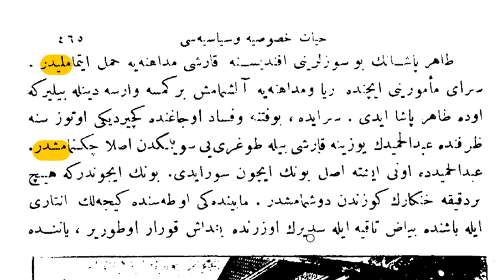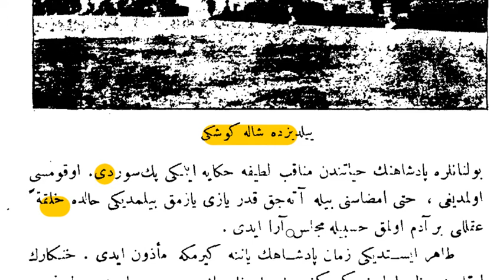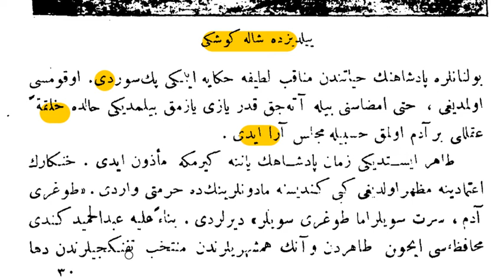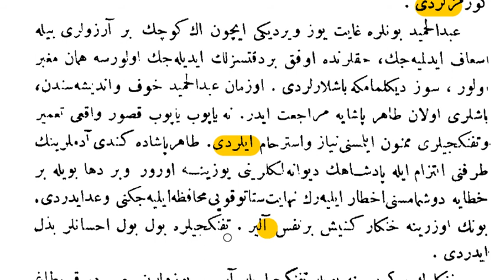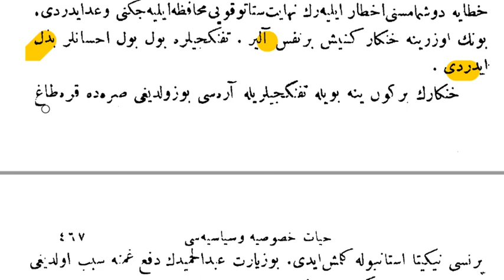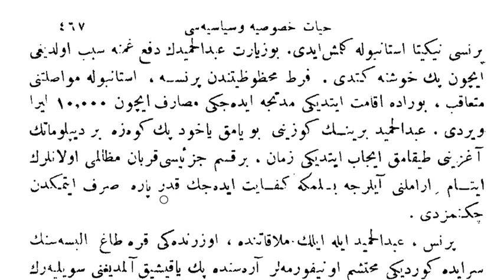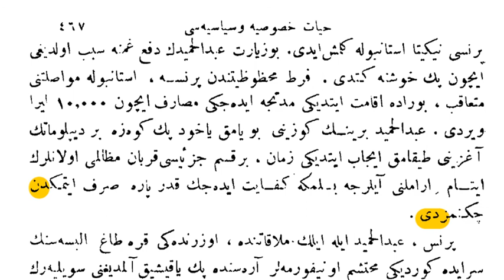Sayi 23 Cild 2 Abdülhamid-i Sani ve devr-i saltanatı hayat-ı hususiyesi ve siyasiyesi